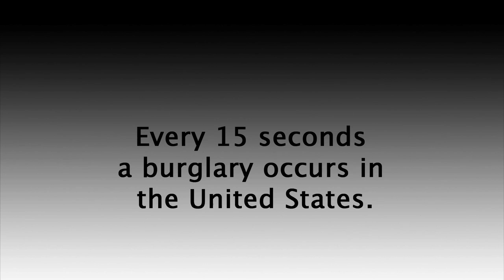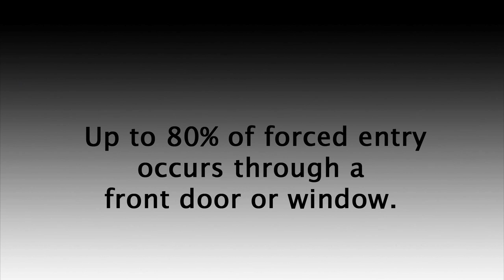Security Doors and Windows | The OnGARD Brace Prevents Burglaries & Home Invasions.